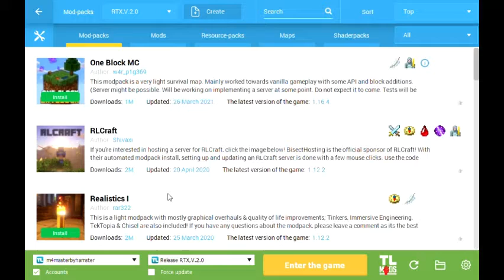Not a silly matter,4k graphics to potato pc,it will support..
Gamer's_-_________________________________________________________________________________
Better dogs mod packs,
Round trees mod pack,
Vehicles mod packs,
4k armour mod pack,

I am playing in a 4gb ram pc,gfx card is 2gb,we will call the potato,but it shows its power,guys windows xp also support it,dont worry,if there is any problem,email me,in about or message me in Inst.

inst;manav_umesh_krishna
bro:madhav_umesh_krishna
guy's support for more.